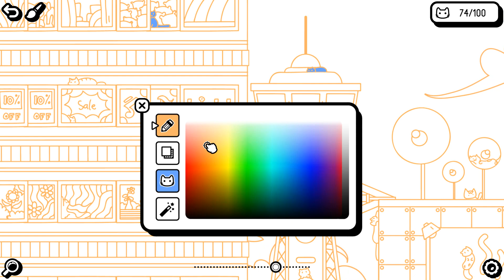Cats and Seek: Osaka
Это первая часть серии Cats and Seek.
У вас есть 5 минут на игру в прятки с 100 котами в Осаке! 😻
❤️     Сможете ли вы найти их всех? ❤️

🎮 1 уровень :: 😻 100 скрытых котов :: 🏆 100 достижений
🔆 Настройка яркости :: 🎨 Выбор любимого цвета :: 🔔 Бесплатные подсказки
💾 Система сохранения :: 🔍 Масштабирование :: 🔉 Милые звуки котов
🎁 Дополнительный уровень DLC (207 котов)